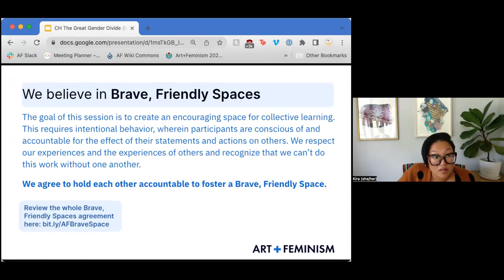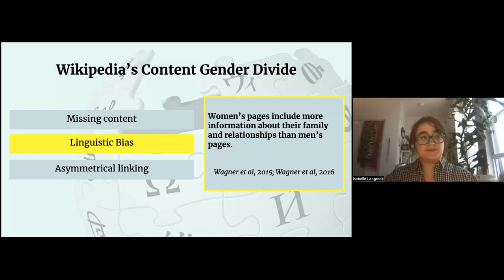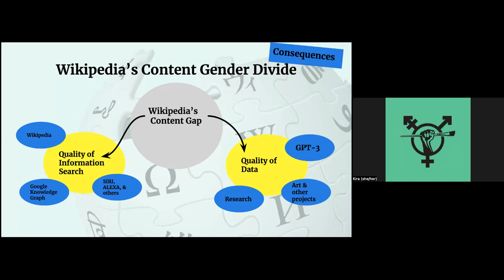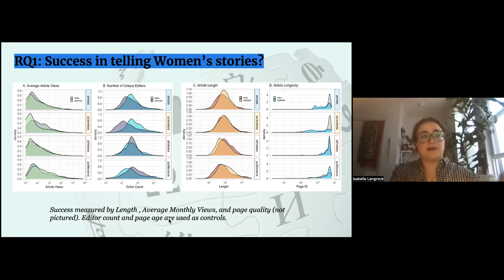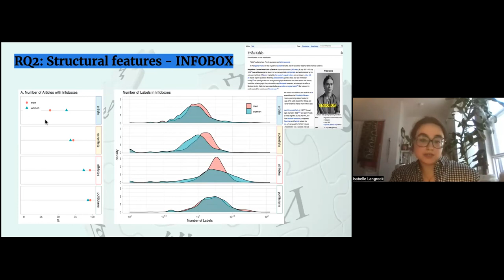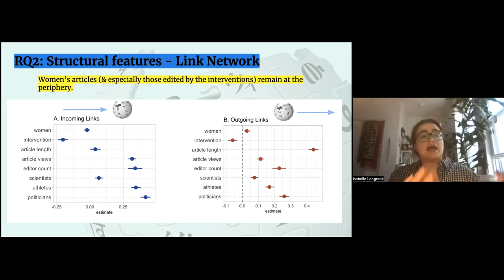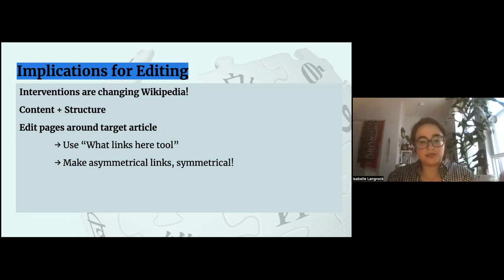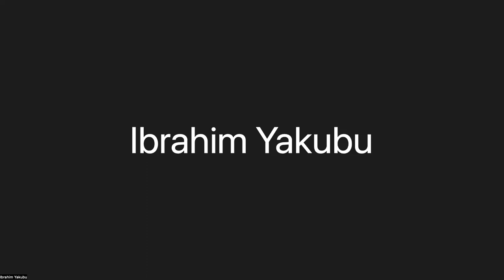Recherche : Combler l(es) écart(s) des genres sur Wikipédia?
Des recherches récentes d’Isabelle Langrock et Sandra Gonzalez-Bailon, de l’Annenberg School for Communication de l’Université de Pennsylvanie, ont évalué le travail effectué par Art+Féminisme et par un autre marathon d’édition féministe, 500 Women Scientists, pour combler l’écart des genres sur Wikipédia. Elles ont examiné plus de 11 000 biographies de Wikipédia et ont constaté que, si les pages de femmes sont généralement plus courtes et moins fréquemment vues que les biographies d’hommes dans les mêmes catégories professionnelles, les pages éditées par les utilisateurs.trices associé.e.s aux marathons d’édition sont, en moyenne, plus longues et davantage vues. Ces travaux montrent que ces marathons d’édition féministes permettent effectivement de combler les lacunes en matière d’information sur le genre, le féminisme et, dans le cas des événements Art+Féminisme, les arts, à commencer par Wikipédia.

Cependant, Langrock et Gonzalez-Bailon ont également identifié des domaines structurels où les préjugés sur le genre persistent malgré le travail de ces interventions. Les pages éditées par ces participant.e.s féministes aux marathons d’édition sont référées par des liens à des quantités bien plus faibles que d’autres biographies sur Wikipédia, ce qui maintient les informations contenues dans ces pages en marge du réseau de connaissances de Wikipédia. Par exemple, si vous continuez à cliquer sur des liens sur des pages Wikipédia, vous avez beaucoup moins de chances de tomber sur la biographie d’une femme artiste que sur celle d’un homme artiste. Les liens sont un moyen essentiel de connecter les informations sur Wikipédia, et cette inégalité peut avoir des répercussions sur l’ensemble de l’Internet